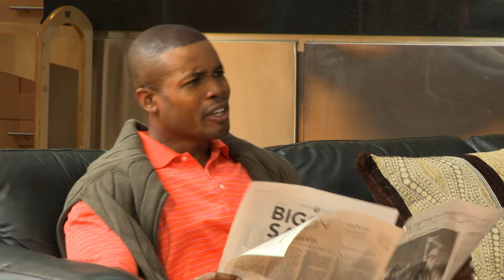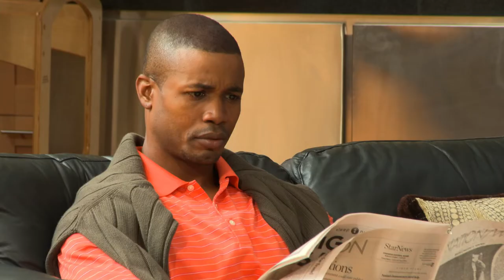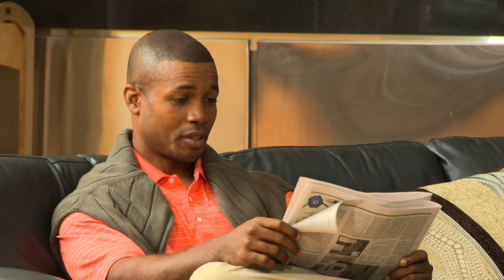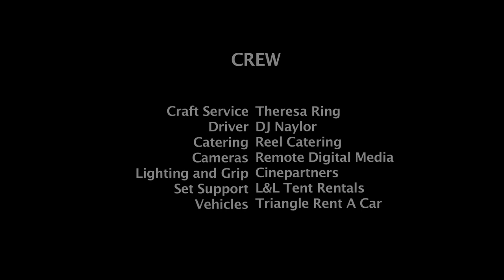The Love You Save | Robin Givens and Kareem Grimes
Alexis (Robin Givens) is a successful single mother who has it all - except happiness. When a down and out stranger enters her family's world, a secret is revealed that will change all of their lives.